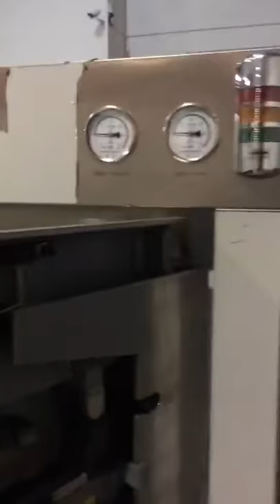Pulse Vacuum sterilizer - Yatherm Scientific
This Video explains the complete construction of Pulse vacuum Sterilizer.

Dual PLC operation in front and rear door.

User Freindly
Rugged construction
Long Life